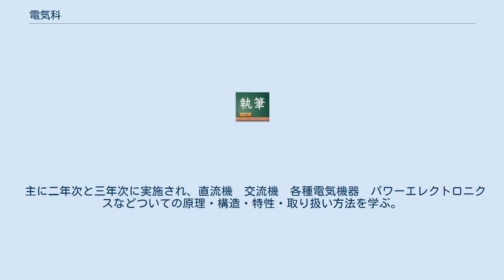電気科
電気科（でんきか）は、後期中等教育において専門教育を主とする学科のうち、工業に関する学科の一つである。
 工業高校や工科高校等のいわゆる専門高校に設置されている学科の一つで、電気に関連した科目や実習を中心に学習する学科である。
 また、電気に関連した職業教育も行われる。
 学科名は各学校の判断で命名するものであり、法令上は工業に関する学科に過ぎないため、その学習内容は学校によって異なる。
 具体的には、電子科との区別のために電力技術等のいわゆる"強電"を学ぶ学科であるとする場合と、電子回路等のいわゆる"弱電"も含めた電気全般を学ぶ学科とする場合とがある。
 電気科を設置した学校を卒業すると、申請のみで電気主任技術者や特殊無線技士等の資格が取得できる場合もある。
 学校によって実施される科目は異なる。
また、同一の学校、同一の学科でもコースなどによって異なる場合もある。
 電気科に限らず専門学科では必修科目となっているもので、本来は他の専門も含めたさまざまな工業に関する事項を学ぶ科目であるとされているが、その実態は1年次における実習となっている場合が多い。
 電気科に限らず専門学科では必修科目となっている。
主にコンピューター　Ｃ言語　情報の取り扱い方について学習するが、計算技術検定や情報技術検定の対策も行われる場合もある。
 工業技術基礎同様、専門学科では必修となっている。
主に3年次に実施され、それまでに学び培った電気に関する理論・知識を総括し、同時にさらなる学習をしながら作品作成・製品開発、調査・研究・実験、実習、または職業資格の取得を行う。
 実際に何を行うかは学校の制度によって異なるが、その目的から生徒の主体性を重視する場合が多い。
 これも専門学科では必修となっている。
主に2年次と3年次に実施され、実際にものを作ったり、あるいは実験を行う。
電気科における実習では電気工事や電子工作、電気実験などが行われる。
 電気回路や電気設備の作図を中心に、製図の基本的なルールや道具の使い方、CADのつかい方などを学習する。
 学習指導要領平成30年度改正より新設された科目で、従前の工業数理基礎と情報技術基礎を整理統合して再統合したものである。
 情報技術に関する歴史やその意義、及び数理処理に関する理論、プログラミングとアルゴリズムやコンピュータについて学ぶ。
 学習指導要領平成30年度改正より従前の「電気基礎」を名称変更したもので、基礎的な電気に関する理論と電気回路について学ぶ。
 多くの場合1年次でオームの法則、磁気回路、コンデンサ回路などの直流回路、2年次で三相交流を中心とした交流回路について学ぶ。
 主に二年次と三年次に実施され、発電　送電と配電　自動制御　省エネルギー技術　各種の電力応用　電気に関する法規についてを学習する。
 主に二年次と三年次に実施され、直流機　交流機　各種電気機器　パワーエレクトロニクスなどついての原理・構造・特性・取り扱い方法を学ぶ。